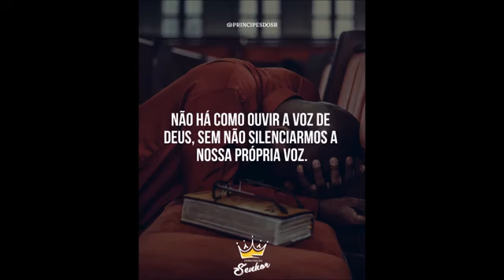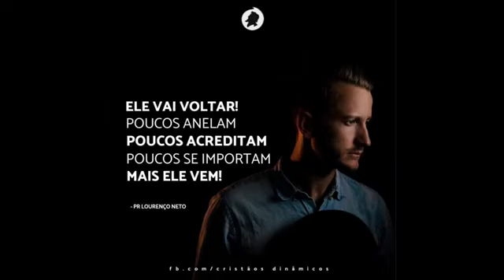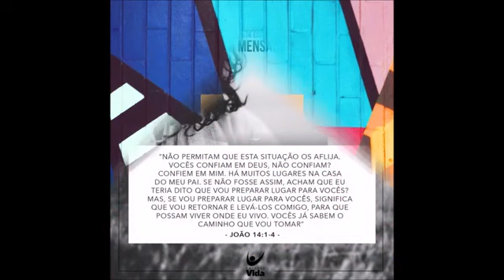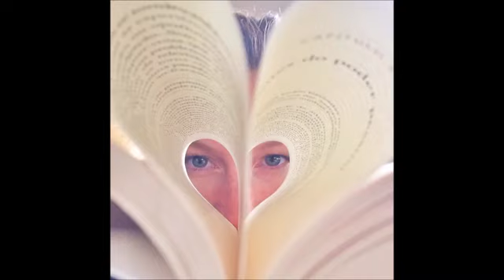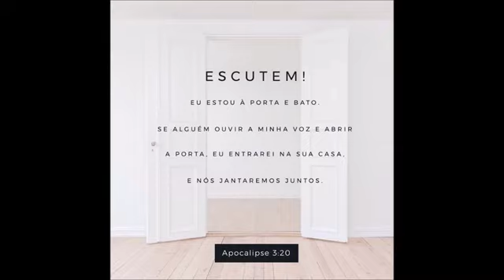Eyshila - Posso Clamar